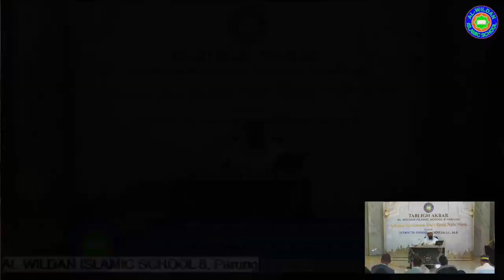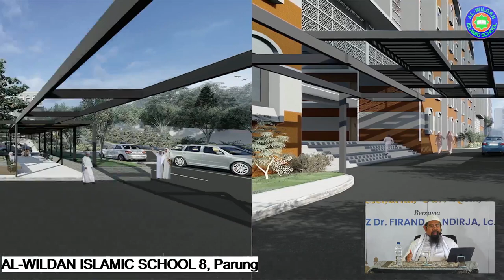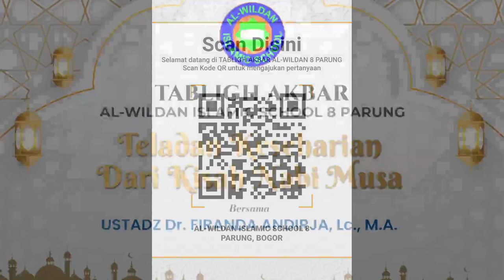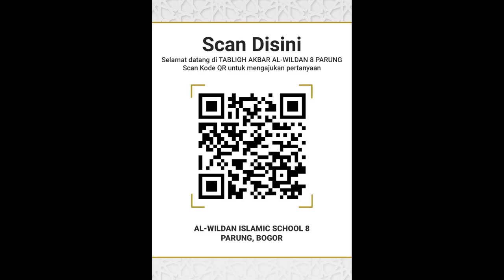Tabligh Akbar AL-WILDAN ISLAMIC SCHOOL bersama Ust Dr. Firanda Andirja, Jc., M.A. - 18 Des 2022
Masjid Al-Haramain AL-WILDAN ISLAMIC SCHOOL 8, Parung Insyaa Allah will be the center of da'wah of AL-WILDAN.This Tabligh Akbar event is the milestone of da'wah activities at this mosque, and Insyaa Allah, moving forward, regular Islamic studies will be held every week.

Barakallahu fiikum